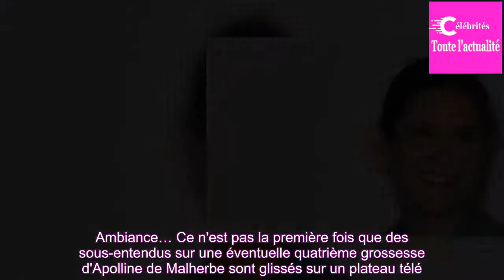Un proche d’Emmanuel Macron révèle la grossesse de la journaliste Apolline de Malherbe contre sa vol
Apolline de Malherbe est maman de trois enfants. La journaliste de BFMTV, qui remplace Jean-Jacques Bourdin aux manettes de l'émission Bourdin Direct, a accouché d'une petite fille en mars 2017, une soeur pour ses deux garçons âgés de 11 et 8 ans. A en croire Benjamin Griveaux, la fratrie est sur l...